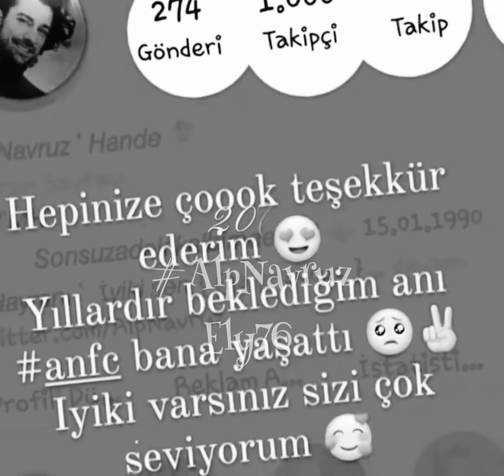Alp Navruz Ve Ayça Ayşin Turan 🖤🤍 alpnavruz aycaayşinturan aycalp poyhaz 2021